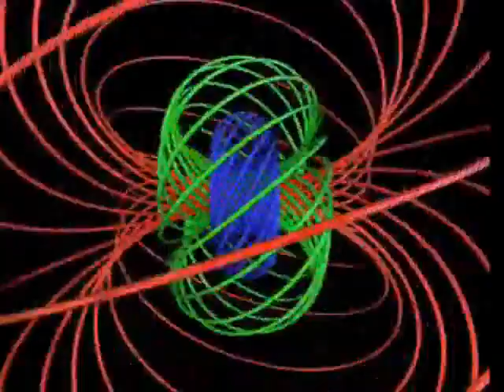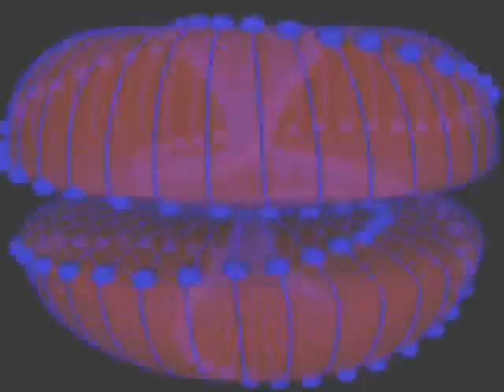Vortices de EnergiaToroidal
Esto es un ciclón esférico de ondas permanentes donde la energía está siendo empujada hacia adentro y al mismo tiempo proyectada hacia afuera.
Esta energía es flexible y puede tomar forma tanto de un anillo  como de esfera.